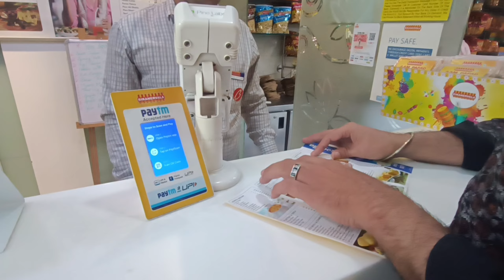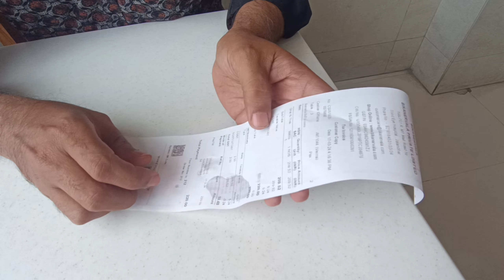Lunch At Bikanervala Jalandhar